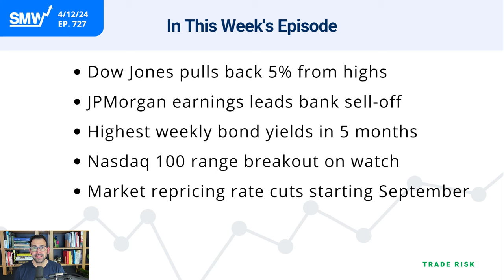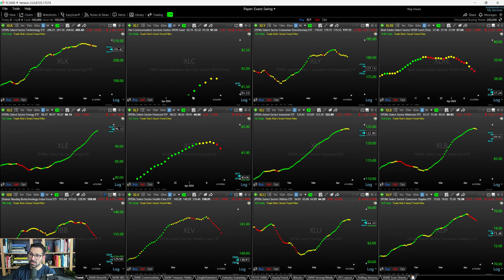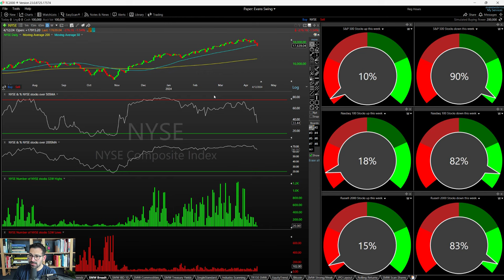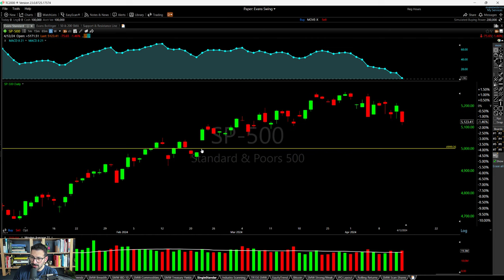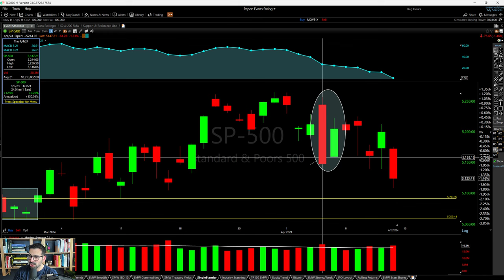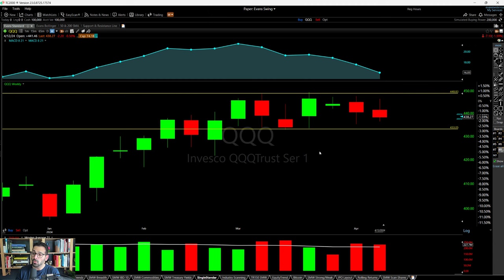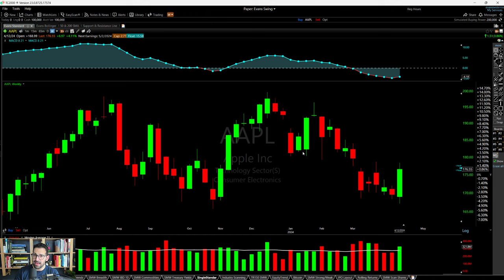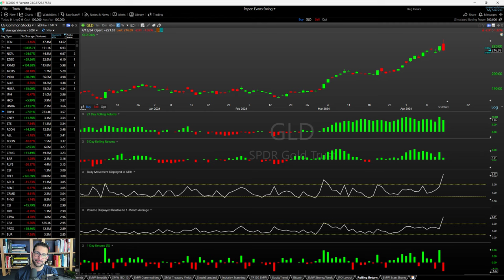Stock market sell off gets traction, VIX pushes to 5 month highs, JPM bank earnings (SMW 727)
If you enjoyed this video, be sure to join our free email newsletter to receive even more stock market updates every single weekend

We hope the latest episode of Stock Market Weekly helped break down the most important trends, price action, and noteworthy moves across financial markets to prepare you for the trading week ahead.

Dow Jones pulls back 5% from highs
JPMorgan earnings leads bank sell off
Highest weekly bond yields in 5 months
Nasdaq 100 range breakout on watch
Market repricing rate cuts starting September

MARKETS REVIEWED
SPX - S&P500
QQQ - Nasdaq
IWM - Russell 2000
IBIT - Bitcoin
TLT - 20+ Year Treasuries
USO - Oil
GLD - Gold
SLV - Silver

INDICATORS DISCUSSED
VIX - Volatility